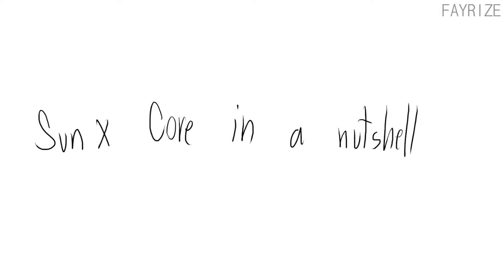MY BOO | MEME (OLD)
Cori no